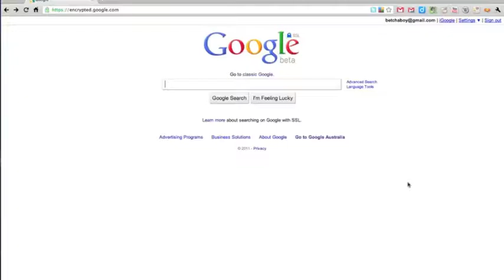2011 GTA Application Video, Chris Betcher - Explore. Get Motivated. Learn.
This video was created as part of my application to the 2011 Google Teacher Academy in Sydney, Australia. As part of the application process we had to create a 1 minute video on a given topic... I chose the topic Learning and Motivation.  The brief asked for a demonstration of "your technical ability, your resourcefulness, your commitment, and your unique personality and interests".
It made me realise how hard it is to say something worthwhile in only 60 seconds, but I hope I did it justice.